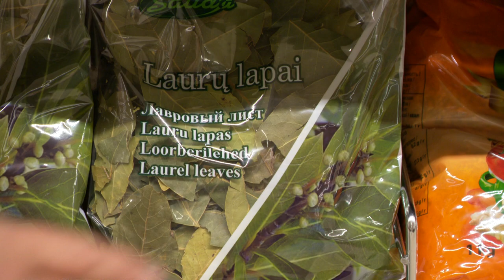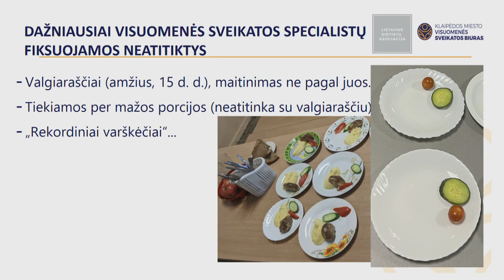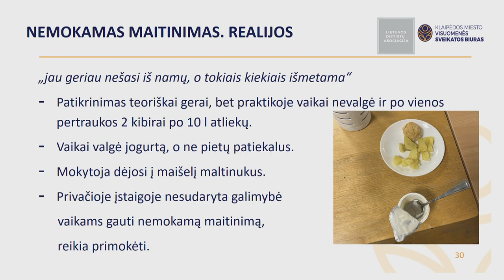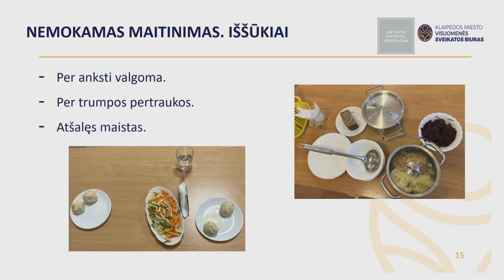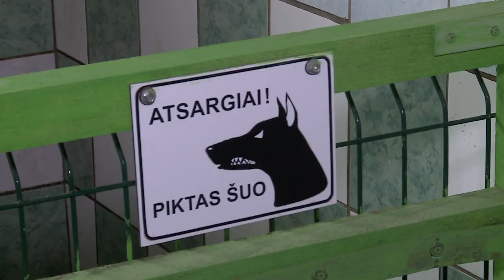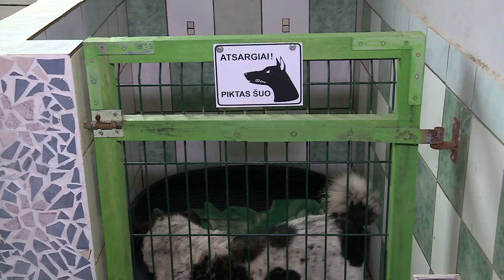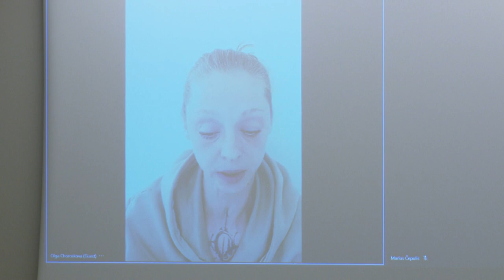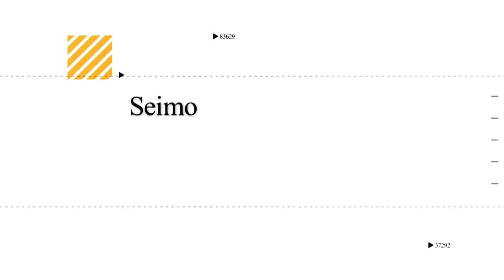2023-02-20 SEIMO SAVAITĖ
➤Biudžeto ir finansų komitetas aiškinosi maisto produktų kainų Lietuvoje augimo priežastis, aptarė prognozes, kada kainos galimai kris.
 ➤Vaikų maitinimo organizavimo problemas ugdymo įstaigose aptarė konferencijos Seime dalyviai.
 ➤ Diskusijų Seime organizatoriai siūlo pereinamąjį laikotarpį, kuriam pasibaigus šunų jau nebūtų leidžiama rišti prie būdų, o arklių–pančioti. Svarstoma ir apie finansinę paramą gyventojams, kad galėtų įrengti voljerus.
 ➤Lietuvos valstybės atkūrimo 105-ųjų metinių proga Seimo lankytojų centre pristatoma „Vasario 16-osios minėjimų istorija 1989–1990 m.“.

Redaktorė Saulė Gedrimaitė, filmavo Robertas Zamaris ir Ričardas Davainis, montažas Artūro Semakino.

TURINYS
00:00 • Pradžia
00:19 • Anonsas
01:23 • Apie maisto produktų kainų Lietuvoje augimo priežastis
07:13 • Konferencijoje aptartos vaikų maitinimo organizavimo problemos ugdymo įstaigose
13:02 • Diskusijoje – kvietimas išlaisvinti gyvūnus nuo grandinių
19:48 • Paroda, skirta Lietuvos valstybės atkūrimo 105-osioms metinėms
21:34 • Pabaiga